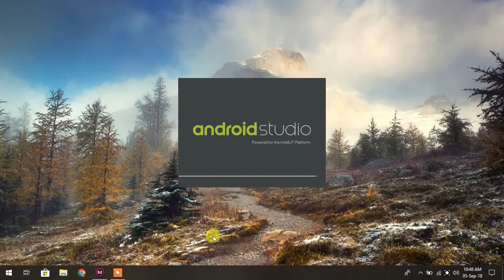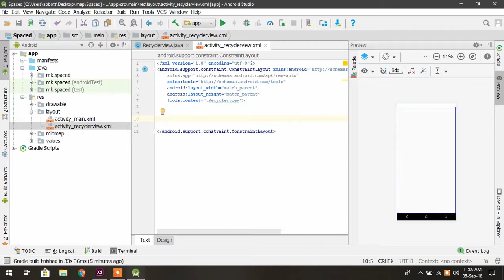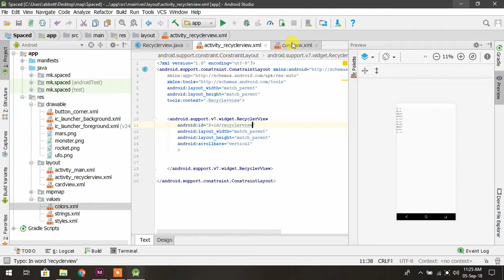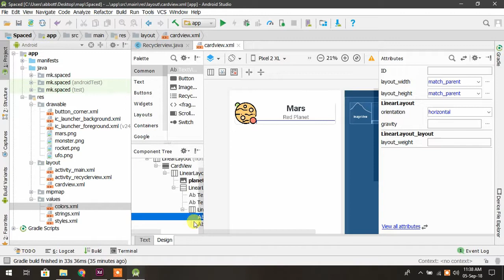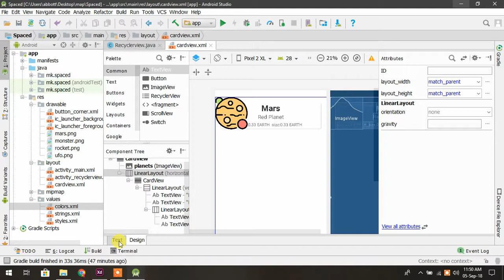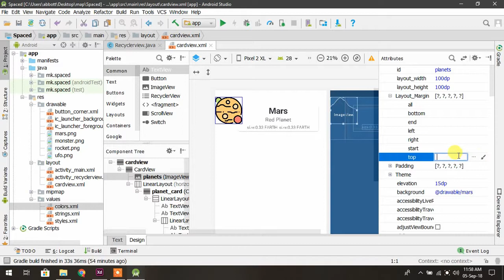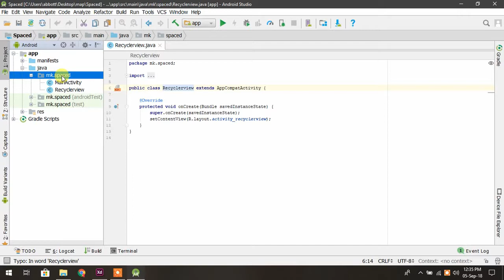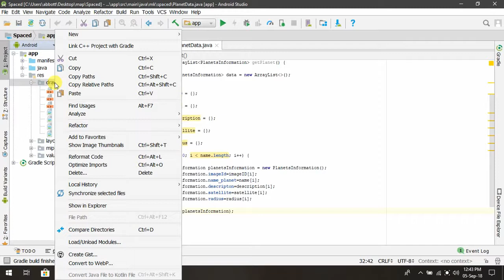space app Android Studio and Adobe xd (part 3)